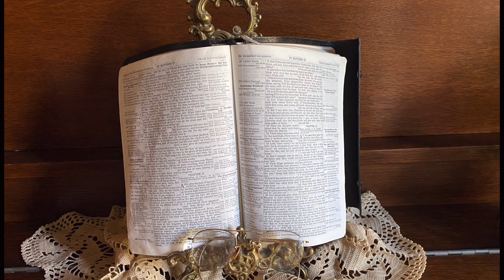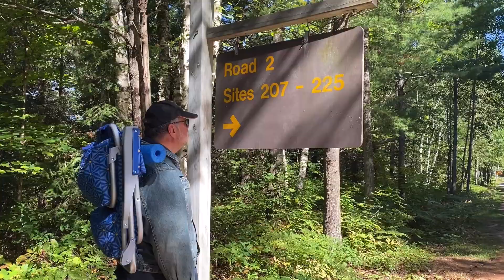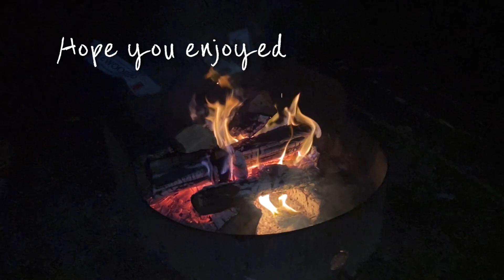A cool September Camping Day with Bonnie’s Best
Join me in a camping day   It may be cold out but still such a beautiful day.
Your comments always welcome